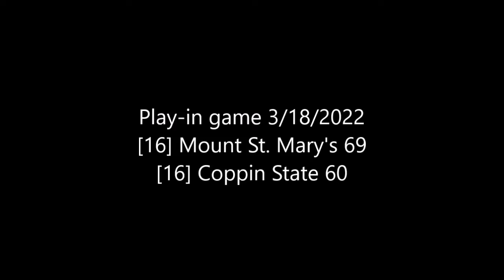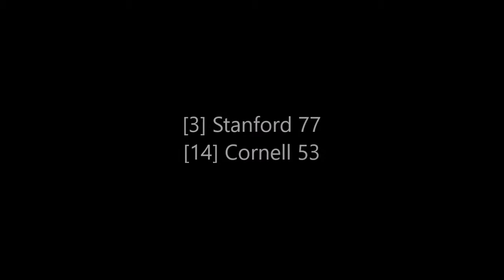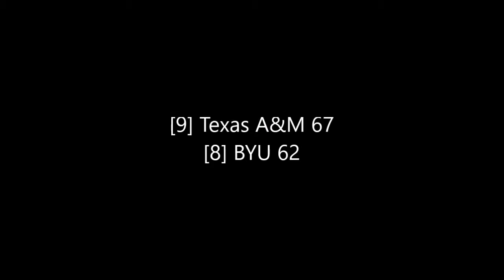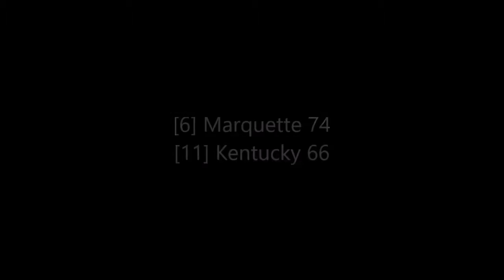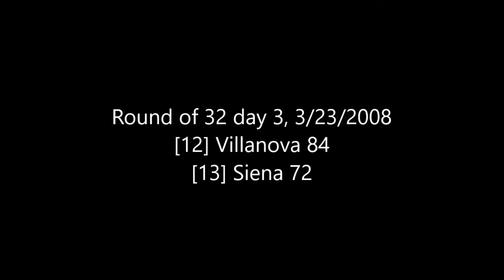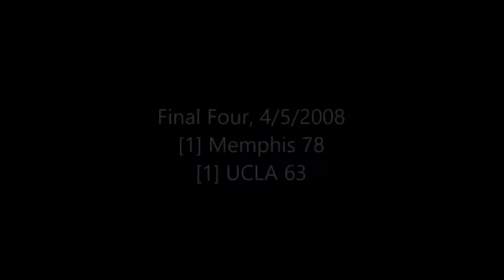NCAA Tournament 2008 (almost) All Game Highlights